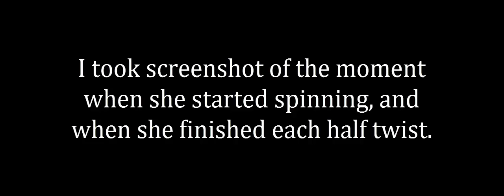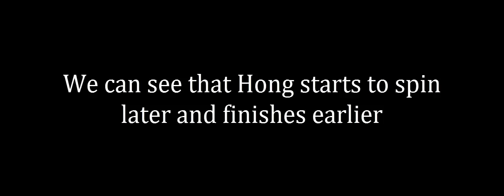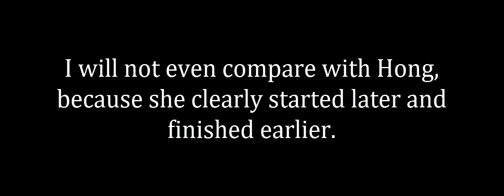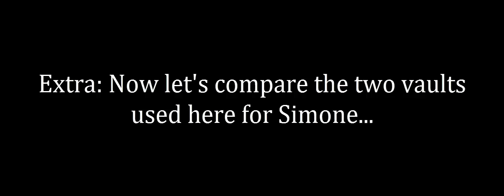Triple Twisting Yurchenko Vault - Who is able to do it?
Hong Un Jong vs. Maria Paseka vs. Simone Biles vs. McKayla Maroney. Doing the Amanar.